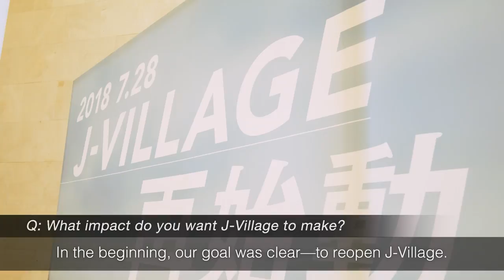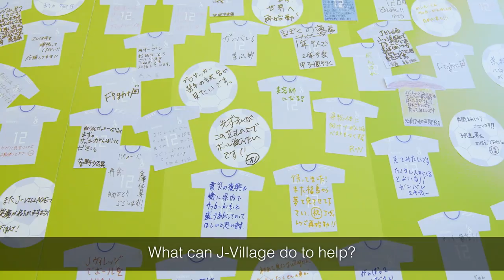The Olympic and Paralympic Games Tokyo 2020 plays a crucial role in the reopening of J-Village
In 1997, Fukushima Prefecture opened the J-Village complex: the Japan's first national football training centre. After its opening, not only Japan's national football team but many other professional and amateur teams had taken advantage of the facility which had boasted 11 football fields with natural grass. However, in the aftermath of the Great East Japan Earthquake and tsunami in March 2011, the facility was forced to cease operations, and had been used as a support base for the disaster of Fukushima daiichi nuclear power plant until recently.

Seven years from then, the J-Village has undergone a remarkable recovery and resumed its operation as a football training facility since July 2018.
we speak to two people who have special affinity to the region and the facility to find out more.. The Tokyo Organising Committee of the Olympic and Paralympic Games (Tokyo 2020) interviewed two persons who have a special connection with J-Village to learn how sport can give people the power and courage to move forward. Tokyo 2020 believes that bringing part of the Games to the areas affected by the earthquake and tsunami will help contribute to the restoration efforts.

In our second interview features Mr Masato Yamauchi, director for management of J-Village. Mr Yamauchi has worked at J-Village since 1999, soon after the facility opened its doors, and after J-Village became a crisis response centre for the nuclear power plant accident, he devoted his efforts to restoring the facility and reopening the training centre. On the occasion of the reopening of J-Village on 28 July 2018, we asked Mr Yamauchi to tell us about the impact of sports on the disaster-affected areas and his expectations toward the Tokyo 2020 Games.

Text Version
Related interview
An interview with Asako Takakura, head coach of Nadeshiko Japan Thought for her native Fukushima and the revival of the J-Village national football centre